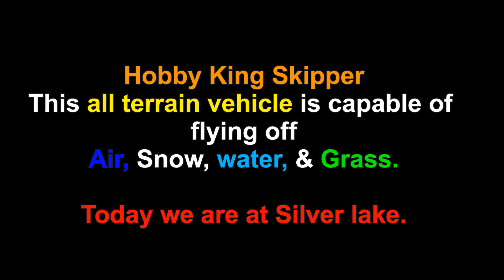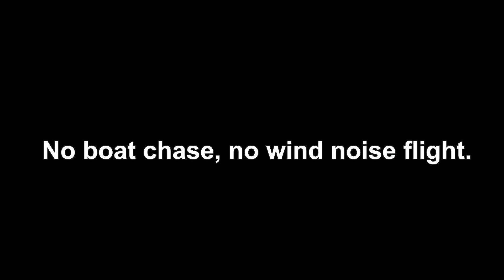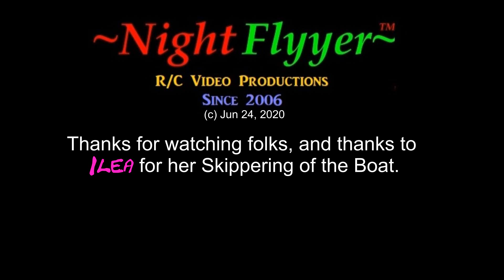Unusual Skipper aircraft hits the Air & Water at Silver Lake, Iowa, 2020. Landings define it's name.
I love flying this machine, especially at the lake.  It's a challenge when the boat is up to speed while I am trying to stay balanced and fly with all the wind turbulence from the boat and the wind off the lake which was about 12 MPH to boot. The way it lands, gives it it's name.  Stay well.  Here's a couple of links to the older Skipper videos, if you care to watch.

 Dave